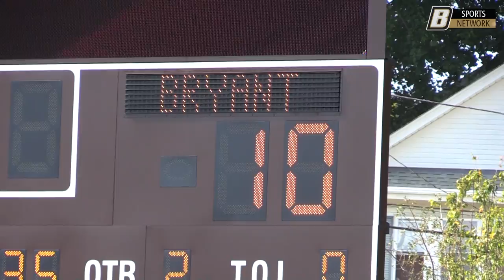Football vs. Brown Highlights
Ward, Bulldog defense take down in-state rival Brown Saturday, 20-16.